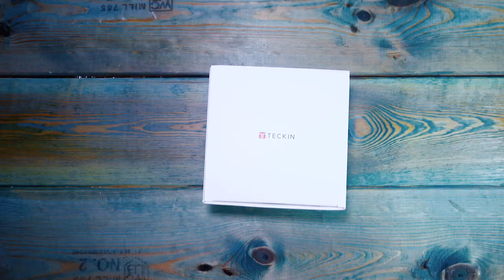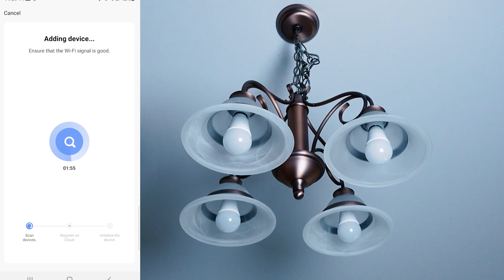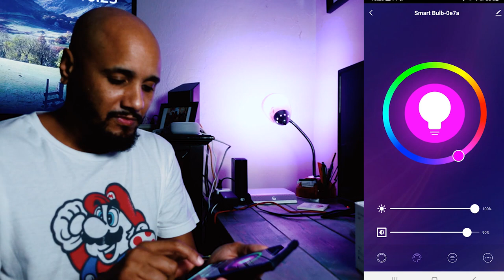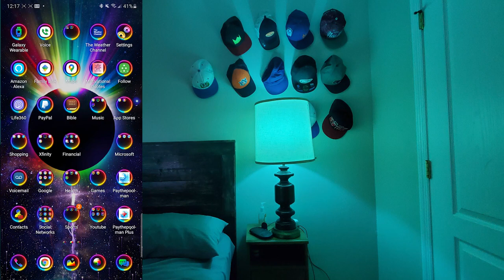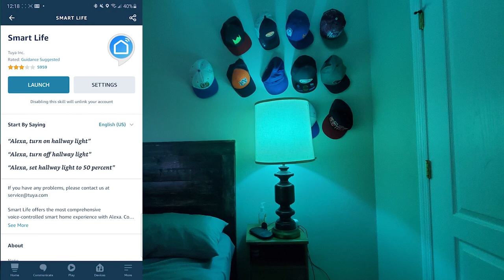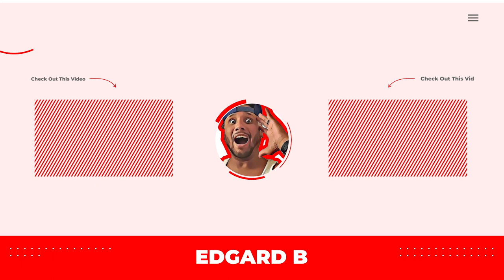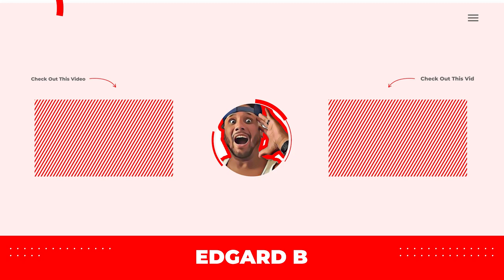Teckin Smart Led Bulb Unboxing and Review (Best Budget Smart Led)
Teckin Smart Led Bulb  Unboxing and Review

TECKIN LED Smart Bulb

Would you like for me to review your product?

Click this link to check out  TubeBuddy an amazing helpful tool to grow your Youtube Channel

Mirfak N2 On Camera Microphone with Shock Mount and Furry Windshield

Kobratech Apex A70 Tripd

Nicefoto 35 Inch Parabolic Softbox

Nicefoto 47 Inch Parabolic Softbox

Ulanzi WL-1 Wide Angle Lens

TAKSTAR SGC-600 On-Camera Condenser Interview Microphone
W1 Small Body Camera

Bietrun WXM22

TU1 USB Mic Kit

Fifine Webcam 1440P

KobraTech Smartphone Video Rig - The UltraGrip Pro

SMALLRIG Camera Cage for Sony ZV1 Camera - 2938

K&F Concept 78" Tripod/Modopod (The Best Budget Tripod Under $100 For Youtube )
Amazon

Deity V1 D4 Duo

MAONO AU-CM10- Shotgun Microphone

ULANZI VL49 RGB Video Light

GVM 10 inc Led Light

Fifine K690

Fifine T669 Microphone Kit with Adjustable Scissor Arm Stand Shock Mount
GVM 10inch LED Bi-Color Edge Video Lighting kit (Y30D-160)

Zhiyun Crane-M2 Crane

Sony ZV1 -

Movo VXR10

Comica Lav Mic For Iphones
Comica Lav Mic For Samsung USB Type C
Neewer CN-160
New Version
Neewer T100 -

TP-Link WiFi 6 AX3000 PCIe WiFi Card (Archer TX3000E)

Redragon K552W Mechanical Gaming Keyboard

Zoom H1n

18" Neewer Ring Light

Bugani M90 Bluetooth Speaker

iSteady Gimbal Stabilizer

Tonor USB Condenser Mic

Govee LED Strip Lights RGBIC

Govee Smart WiFi LED Strip Lights

Neewer 2 Packs Dimmable 5600K USB LED Video Light

USB C to 3.5mm Headphone Audio Adapter

Zhiyun Smooth 4 3-Axis Handheld Gimbal

Triple Cold Shoe Mount Gimbal Extension Bracket

Sturdy Tiger Flexible Tripod

APEMAN h60 Trail Camera

APEMAN Mini Trail Camera 16MP 1080P  H40